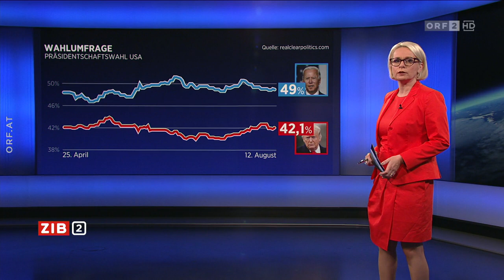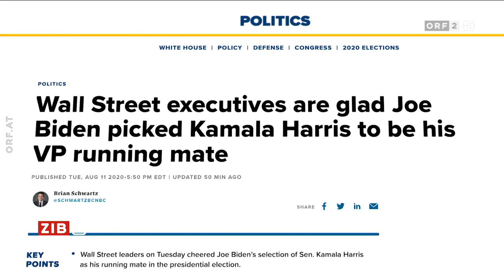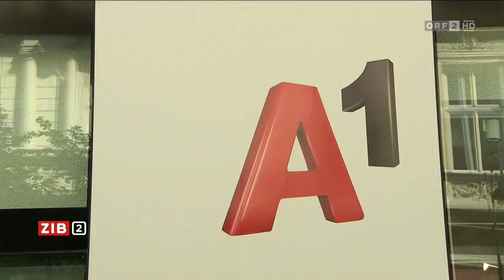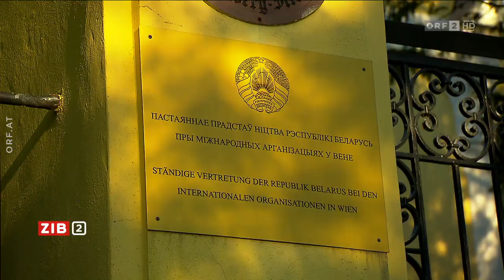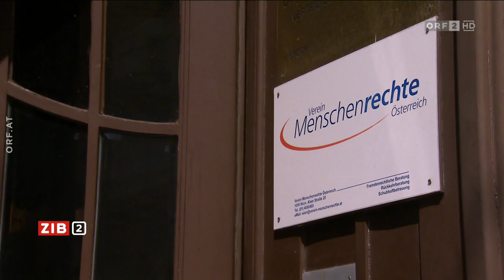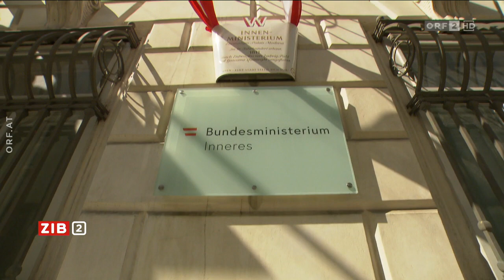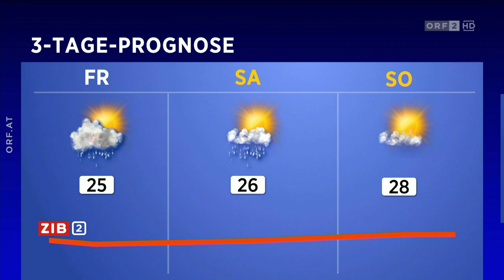2020-08-12 ZIB 2 vom 12.08.2020 um 22:00 Uhr